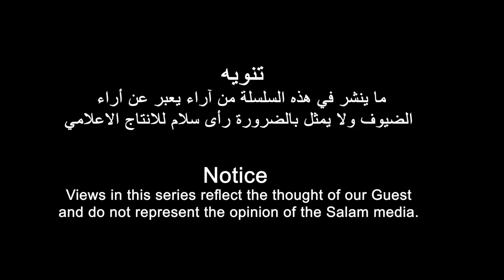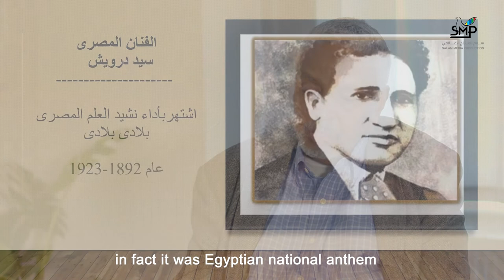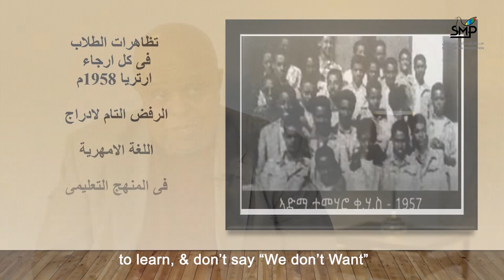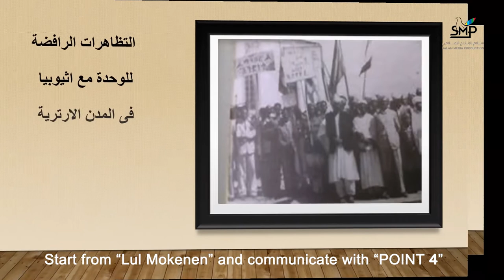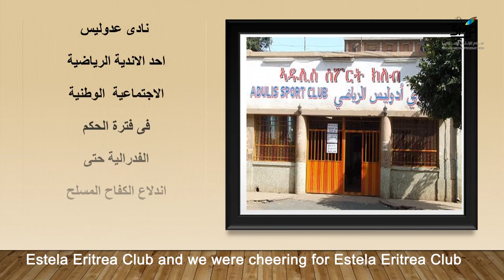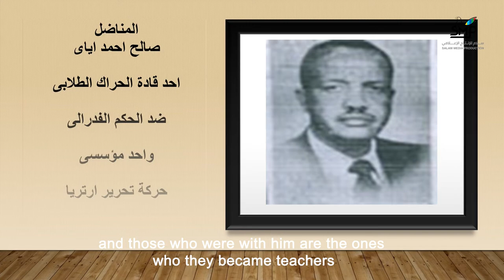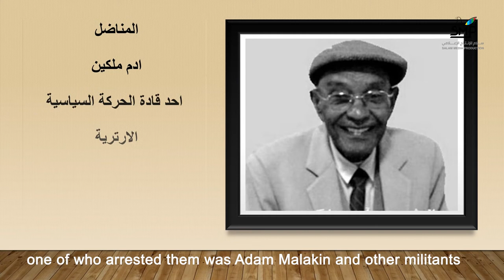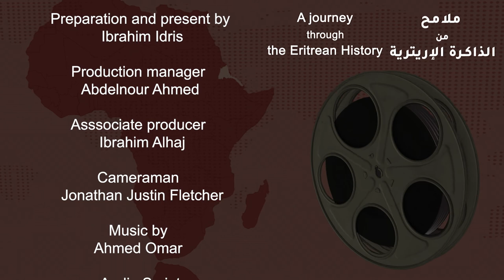رحلة فى الذاكرة الاريترية مع المناضل ابراهيم قدم | الحلقة الثانية